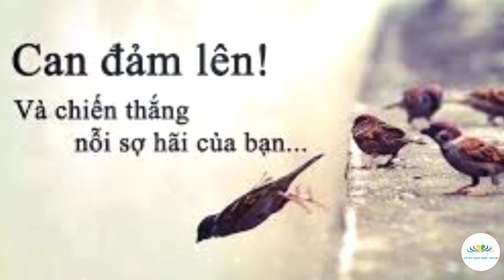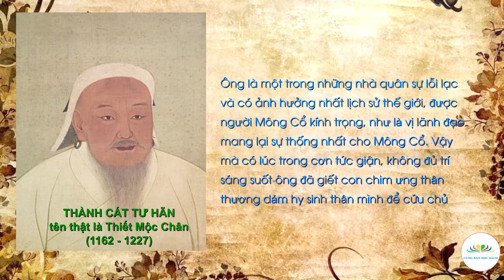Thành Cát Tư Hãn và chim ưng